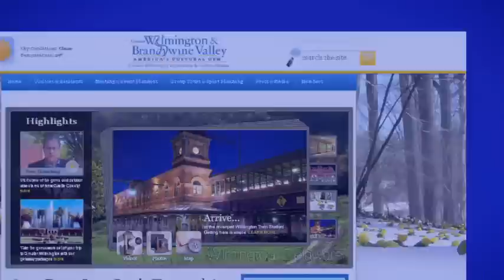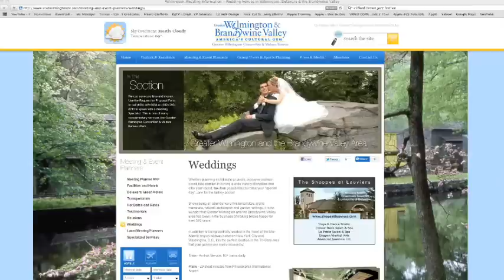Membership Benefit Video